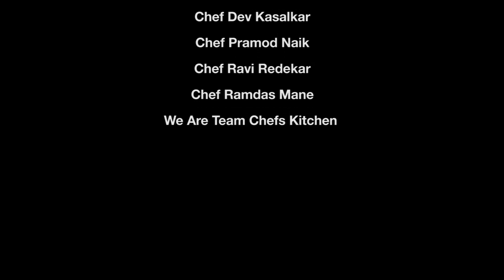Cooking with Culinary Masters Dr. Chef Soundararajan - Episode 3